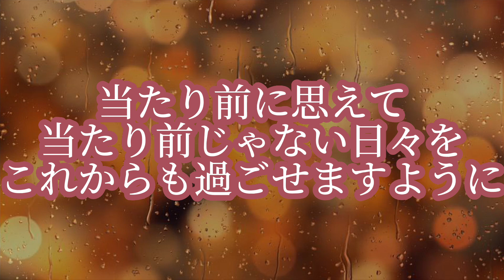橘亜耶「当たり前」(short song)